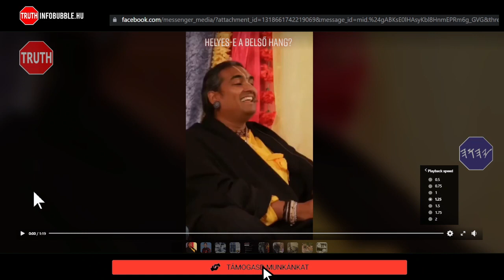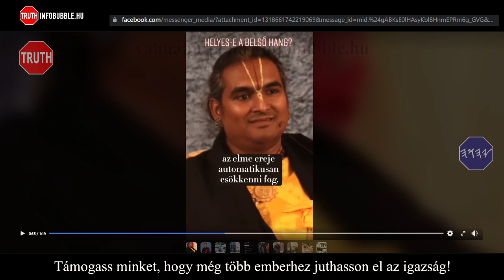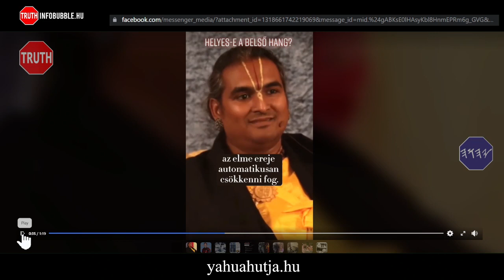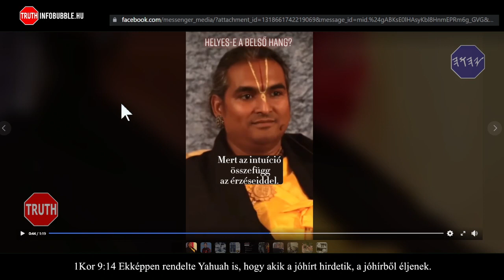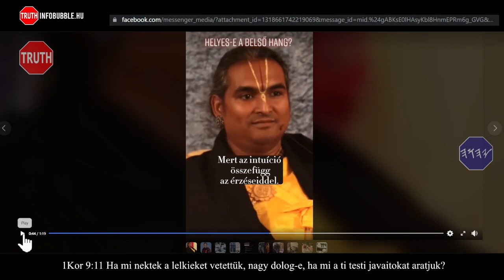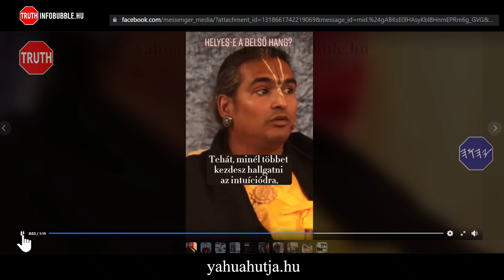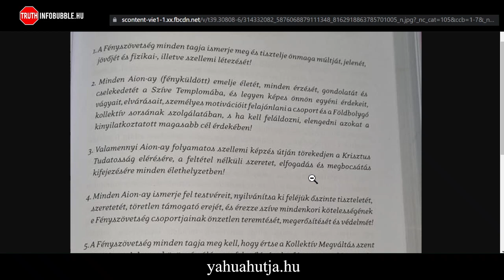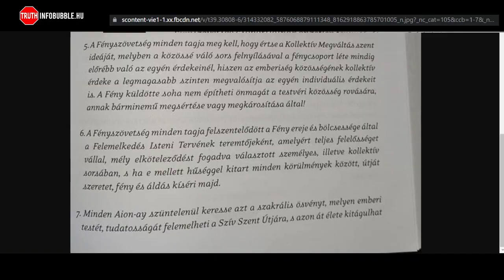SPIRITUÁLIS VAKSÁG 20221108